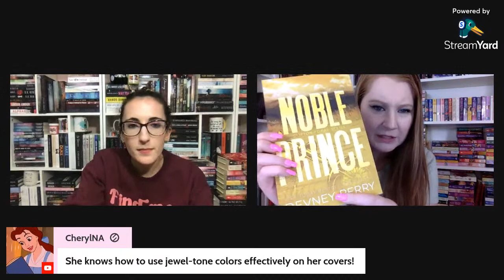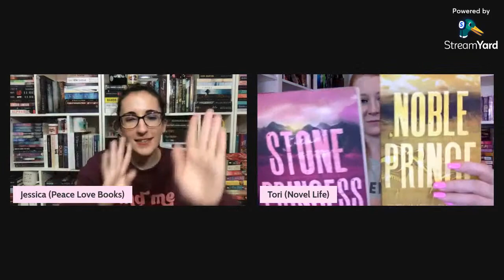Clifton Forge Readalong Live Show | Steel King and Riven Knight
Follow Tori:
Follow Sam: